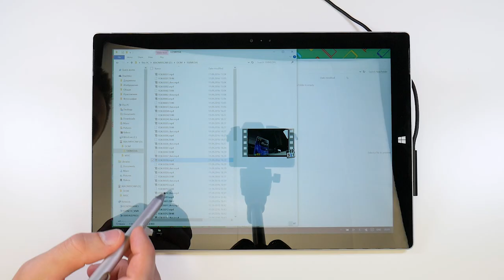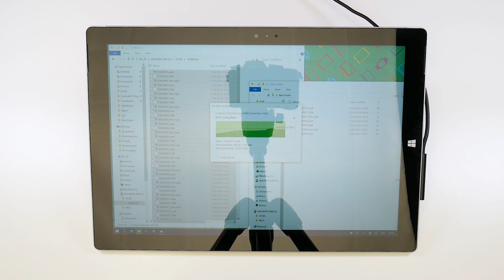Xiaomi Yi Action Camera - Жуткие тормоза! Решаем проблему!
После отснятых в общей сложности  пятидесяти часов Full HD видео, с экшен камерой первого поколения от компании Xiaomi произошел странном глюк.